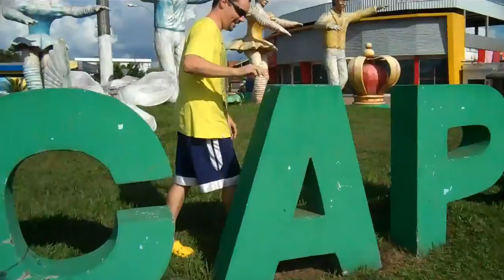Brazil 2011 - Random Clips - Part 01.mp4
Random clips from Amazonas, Brazil.  June & July 2011.